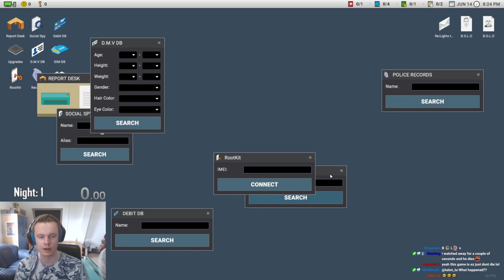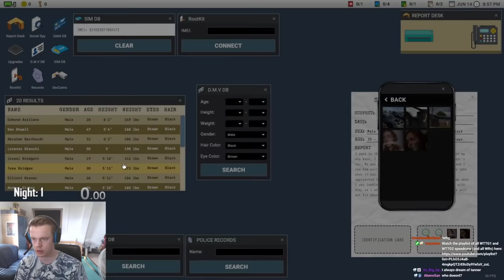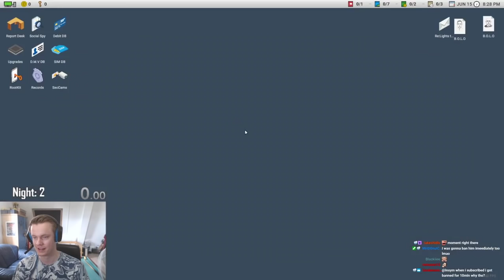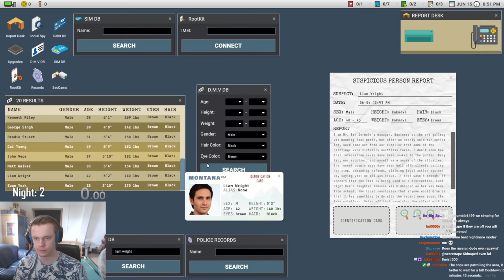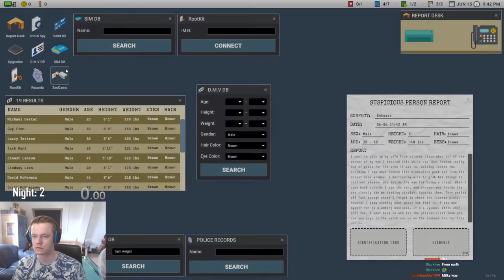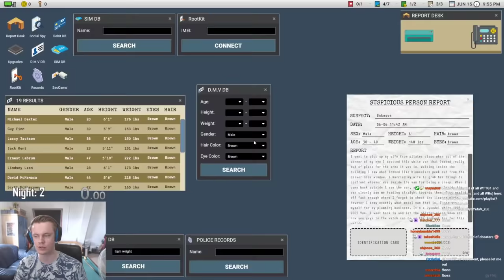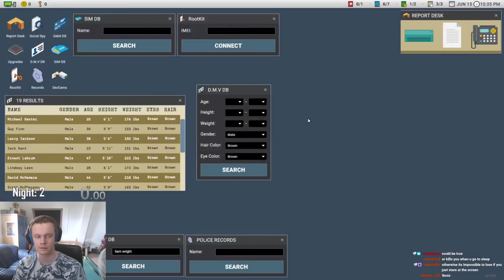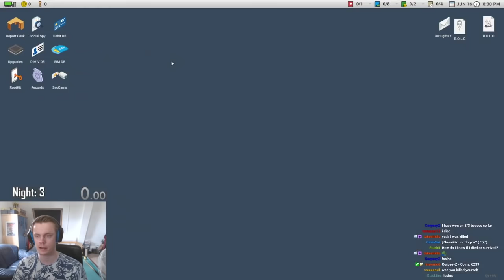Scrutinized NIGHTMARE MODE COMPLETED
Worlds first nightmare mode completion is here! All our strategies worked out perfectly in the end. Knowing that Tanner is inactive for 150 seconds after you see him on the camera helped a lot!

No cheesing, no cheats, no screenshotting. Completely legit nightmare mode :D

Speedruns will be next!